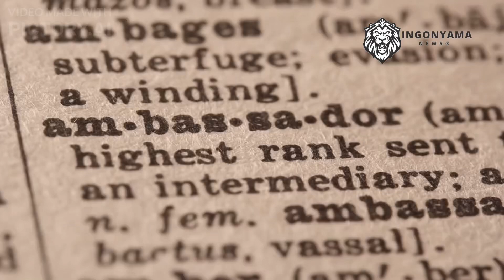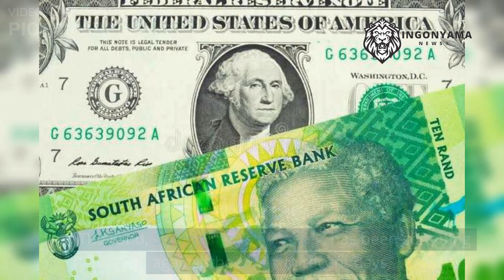US Envoy Accuses South Africa of Covertly Arming Russia Amidst Ukraine War"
In this explosive video, we delve into the accusations made by the US envoy to South Africa, who claims that the country covertly provided arms to Russia during the Ukraine conflict. We explore the context surrounding the accusations, including South Africa's professed neutrality in the conflict, their historical ties to Russia, and recent incidents that have raised concerns about their relationship with the Kremlin. Join us as we uncover the details of this controversial issue and what it could mean for the international community.